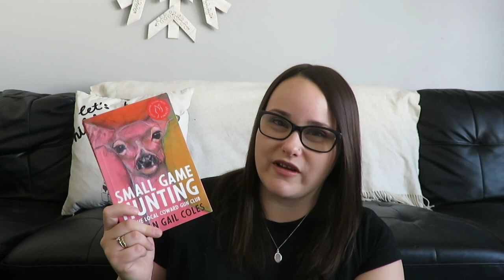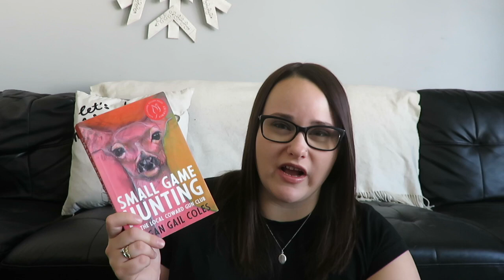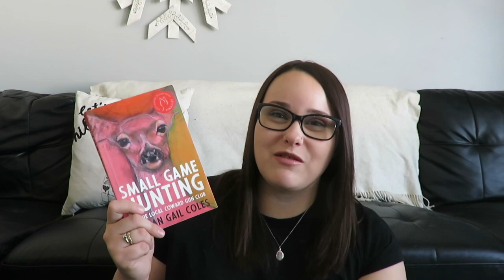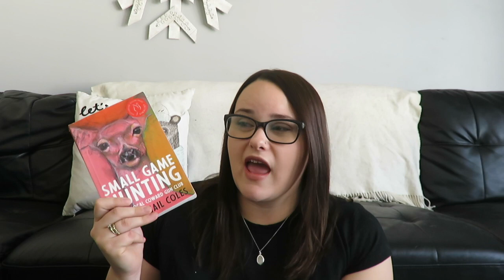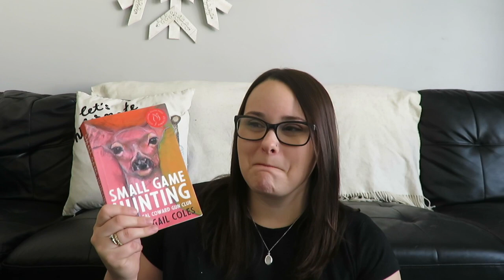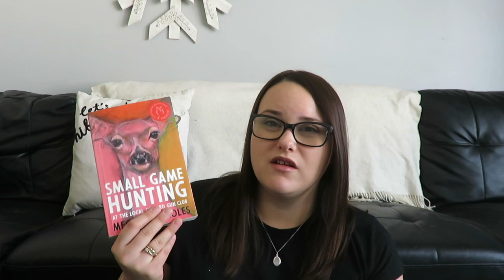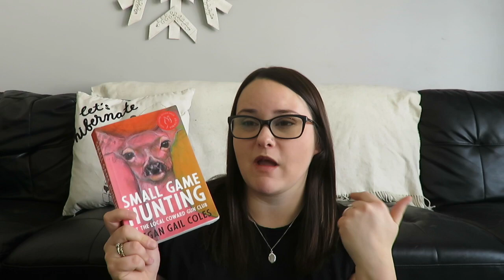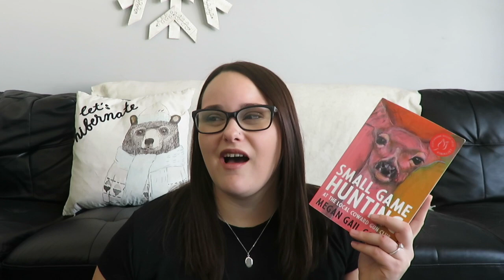Small Game Hunting at The Local Cowards Gun Club | CANADA READS REVIEWS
One of the 5 shortlisted books for Canada Reads 2020!